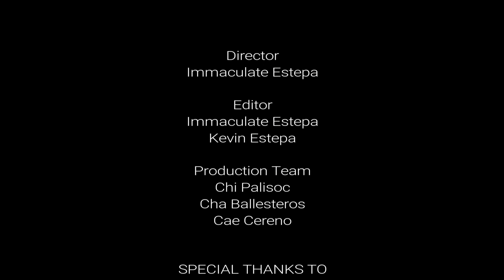Documentary: Pasan - Pasang Pangarap